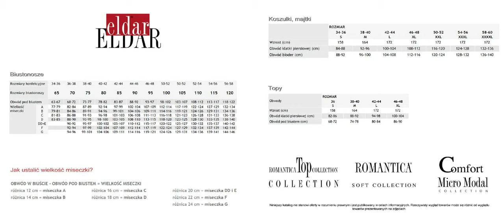AME HOLDING ☜★☞ Видео каталог Женская одежда Eldar 2***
AME Holding - Европейский «AliExpress» !!!
Необходимый товар наивысшего качества ведущих брендов,
от производителей, по ценам ниже оптовых и без дилерских накруток.
Создаём потребительскую систему для каждой семьи.
Ваш бизнес в любом регионе Европы и СНГ и мира!
Ищем представителей и просто покупателей.
Предлагаем работу в качестве руководителя регионального сервис центра по закупкам.
Для желающих сотрудничать организую прямой контакт с создателями.